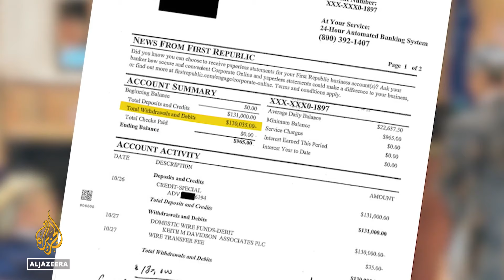Closing arguments wrap up in Trump’s hush-money trial: Here’s what to know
Both the prosecution and the defence have rested their cases, in former US President Donald Trump's hush money trial in New York.
The jury will begin deliberations on Wednesday.
Trump is facing a total of four criminal trials - but this is the only one expected to hand down a verdict before voters head to the polls in November.

Al Jazeera’s John Hendren reports.